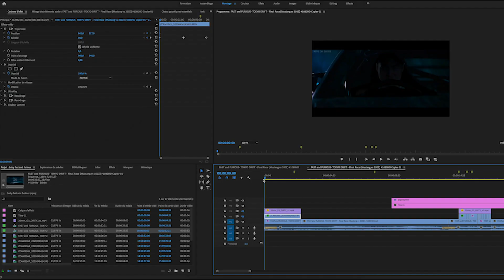Baby Fast and Furious Drift (+ bonus tutorial)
Il Faut que le confinement s'arrête... 😂
Mon remake du film Fast and Furious Tojyo drift, avec mon fils de 11mois.
J'ai passé 1h à filmer mon petit bout devant un fond vert pour obtenir quelques réactions qui fonctionnent avec les scènes originales du film Fast and Furious Tokyo Drift.
Un petit montage et des effets spéciaux à l'arrache qui sont détaillés dans le tutorial, juste assez pour faire sourire dans cette période qui commence à peser sur notre créativité.
J'ai qu'une hâte maintenant, sortir pour pouvoir shooter mes scènes d'actions.